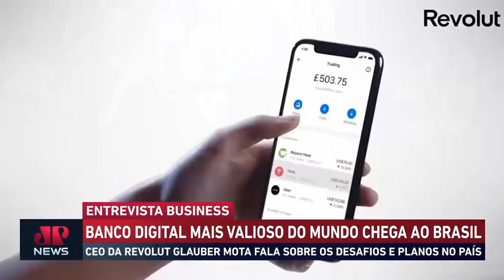Banco digital mais valioso do mundo chega ao Brasil; CEO explica planos da Revolut | BUSINESS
O CEO da Revolut, Glauber Mota, fala ao JP Business dos desafios e planos que a empresa tem para o Brasil. A marca está no topo do ranking dos bancos mais valiosos do mundo e quer que o mercado brasileiro esteja entre os cinco maiores para investimentos.